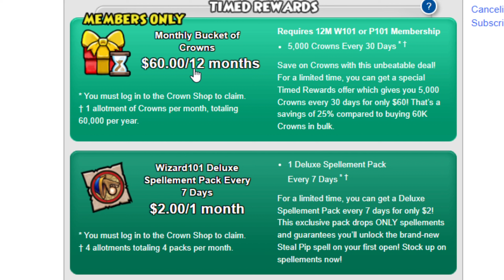Wizard101: The Holiday Rant